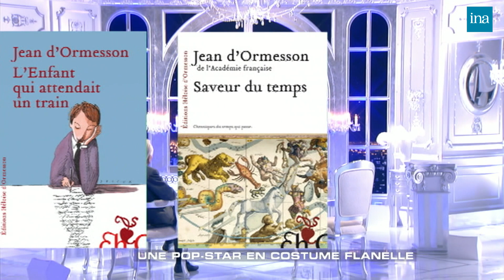Jean D'Ormesson, l'Immortel vraiment immortel chez Thierry Ardisson | INA Arditube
Thierry Ardisson reçoit Jean d’Ormesson, écrivain et membre de l’Académie Française. Thierry Ardisson parle de Jean d’Ormesson comme un Immortel vraiment immortel, et le définit comme une pop star en costume flanelle. Jean d’Ormesson parle de la gaité perdue et démontre qu’on a toujours dit « c’était mieux avant ». Jean d’Ormesson affirme qu’il faut inventer un monde nouveau.